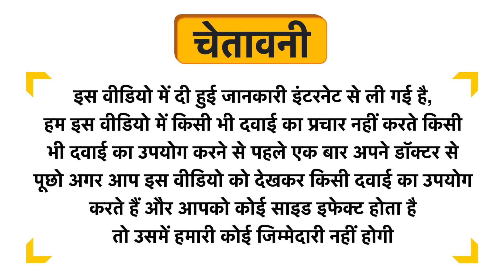Truface Foaming Face Wash Uses in Hindi | Side Effects | Dose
Truface Foaming Face Wash Uses in Hindi | Benefits | Side Effects | Dose